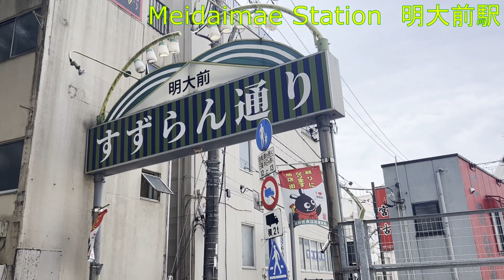【明大前駅】周辺を散策！東京都世田谷区松原【MeidaimaeStation Walking in Tokyo】2023/5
明大前駅を散策しました！
2023/5/27撮影

所在地 : 東京都世田谷区松原二丁目45-1
所属事業者 : 京王電鉄

１日平均乗車人数 : 43,039人(京王線)
　　　　　　 　　:32,966人(井の頭線)
統計年度 : -2021年-

開業年月日 : 1913年(大正2年)4月15日

所属路線
🟪京王線　🟦井の頭線

私は日本が大好きです!!日本の文化も日本食も大好きです。そんな私が大好きな日本を色々な国の方々に好きになってもらいたく、頑張って広めていきたいと思ってます。華やかな駅近からでしょう!ということで駅近でしょう。

I love Japanese culture and Japanese food.
I want people from all over the world to fall in love with Japan, which I love so much, and I want to do my best to spread the word.